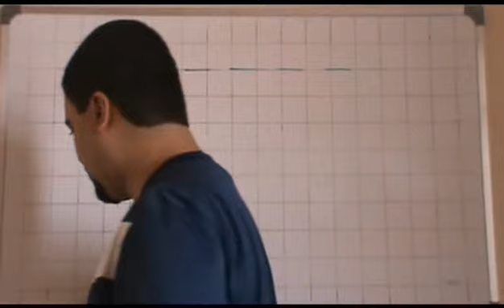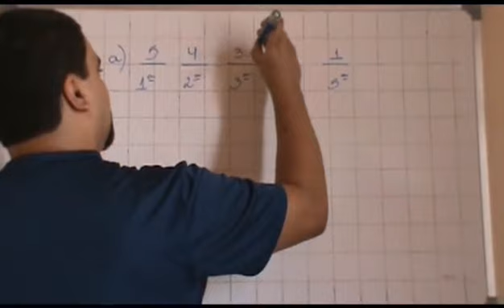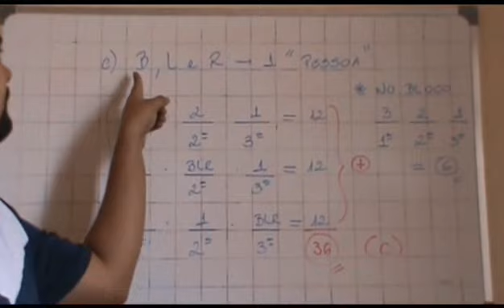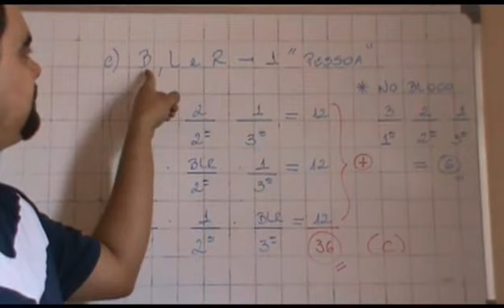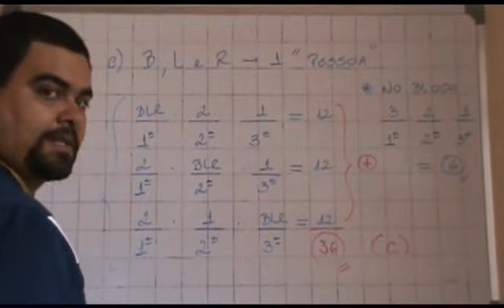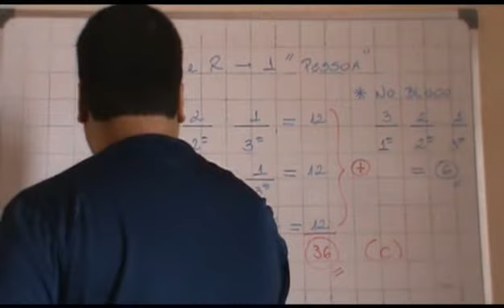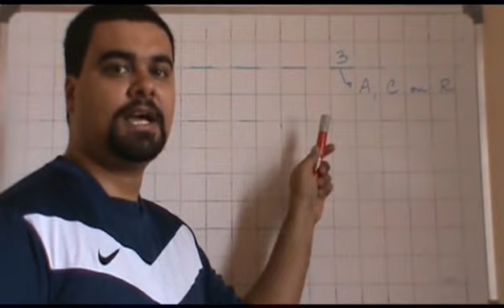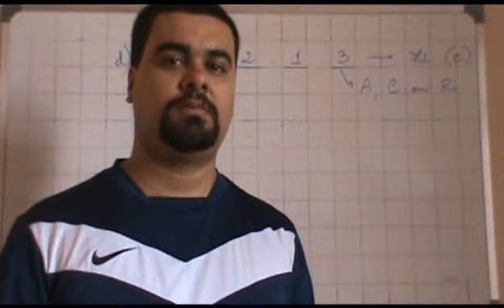Bruno Leal - Matemática Possível - Episódio 9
Nono episódio do Projeto "Matemática Possível", no qual pretendo mostrar dicas, macetes e resolução de questões clássicas, frequentes em concursos públicos, "civis" e militares.

Você perceberá que a fusão do seu esforço com a minha didática conseguirá finalmente aprender Matemática e Raciocínio Lógico.

Conheça melhor meu trabalho acessando - centenas de questões de concursos resolvidas pra você, gratuitamente!